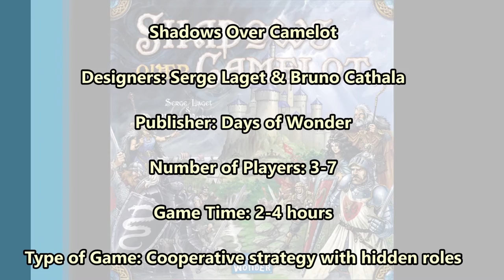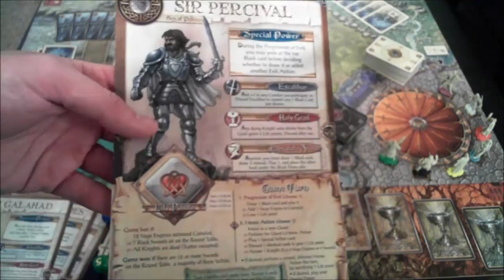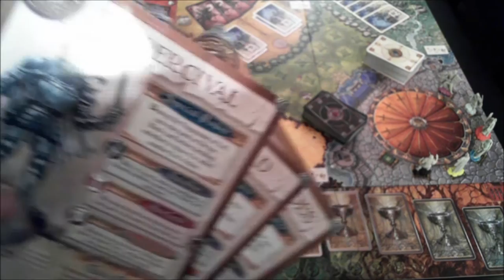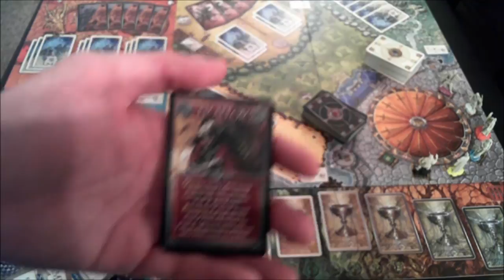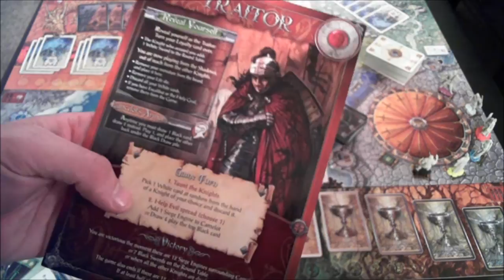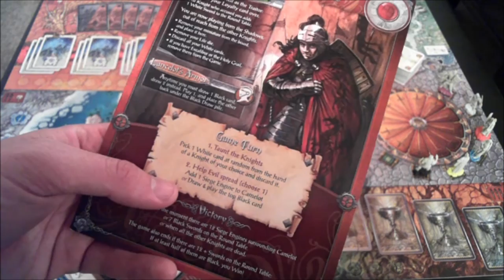Shadows Over Camelot review - Board Game Brawl